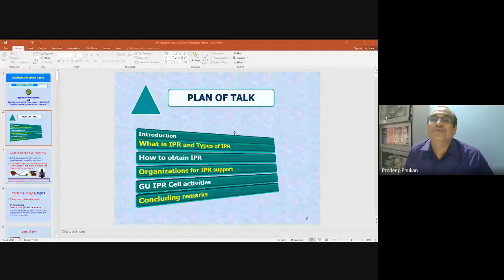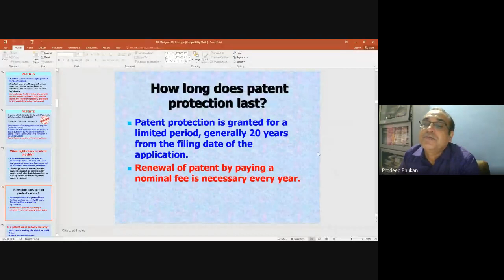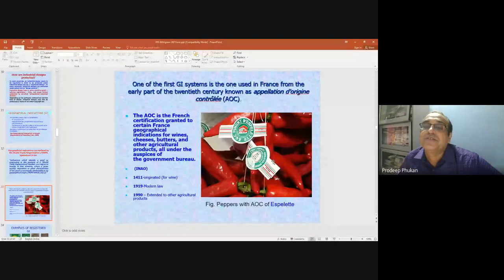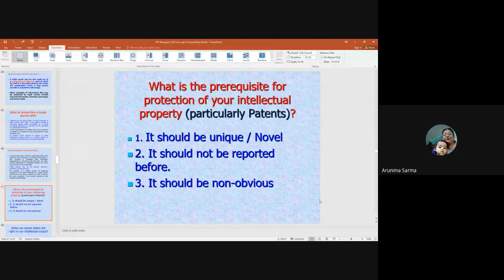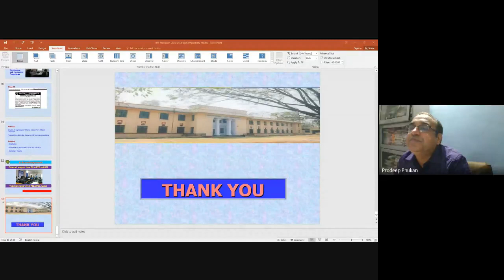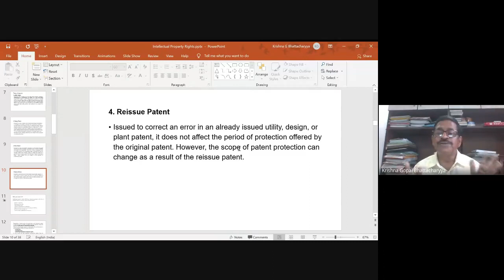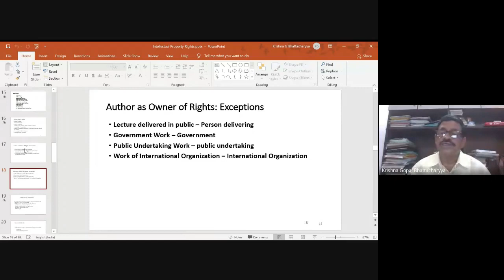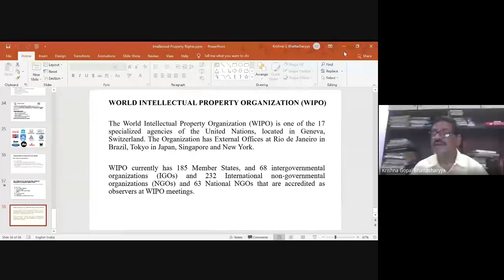National Webinar Intellectual Property Rights (IPR)